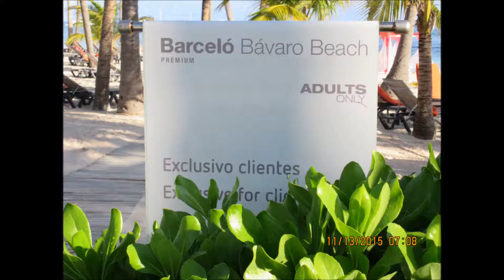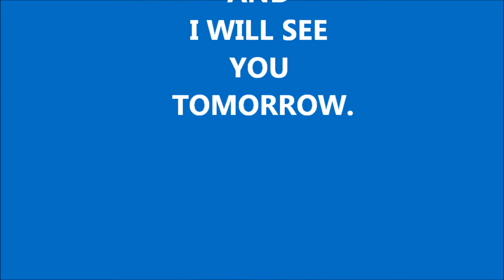DOMINICAN REPUBLIC-BARCELO BAVARO RESORT-NOVEMBER 2015-VLOG 11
First time in the Dominican Republic at the Barceló Bavaro Resort. Amazingly beautiful!!